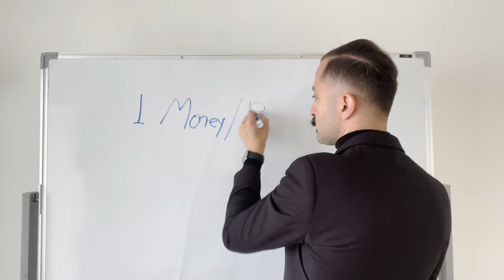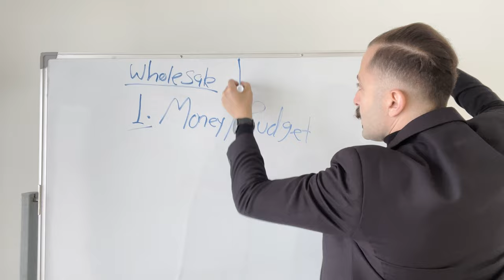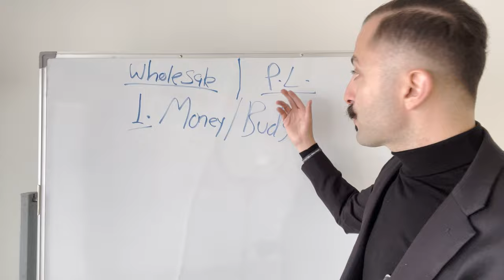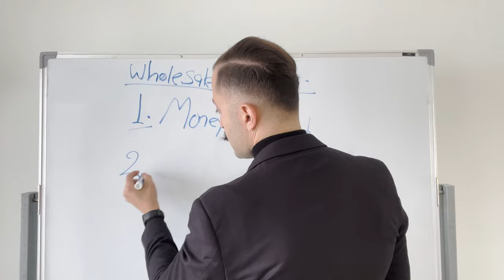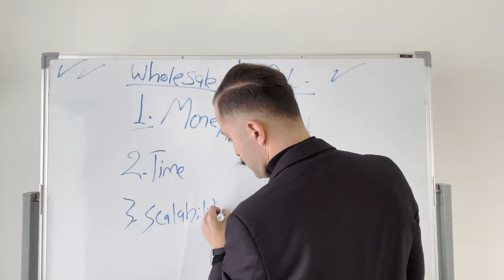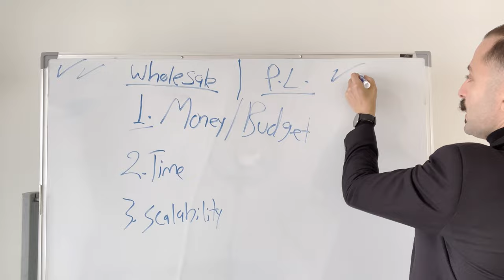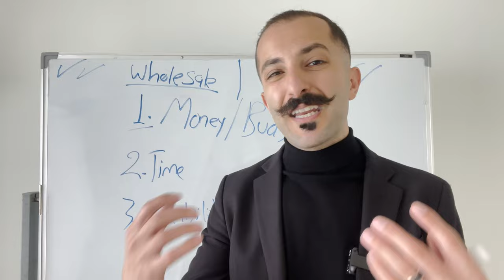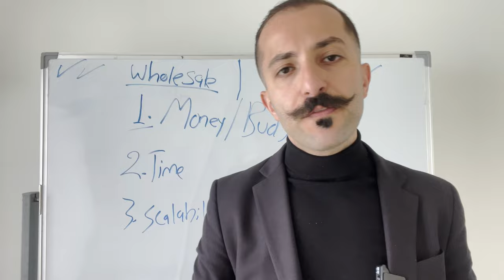Wholesale vs Amazon private label